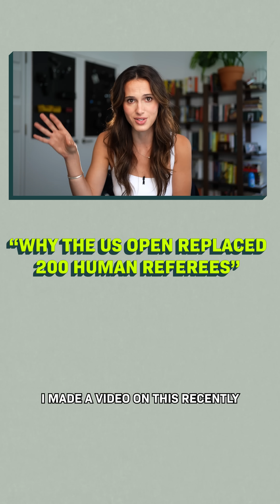How Cricket Changed Sports Forever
If you're watching the 2023 US Open, you'll see an automated referee system called Hawkeye. More and more sports - tennis, soccer, basketball, baseball - are automating referee calls in an effort to make calls more accurate.

But cricket is where it all began. It all started with Dr. Paul Hawkins...

If you enjoyed this short, I think you might love our longer video on robot referees